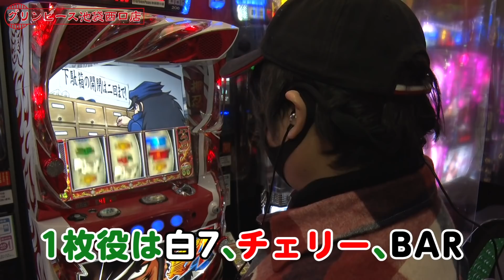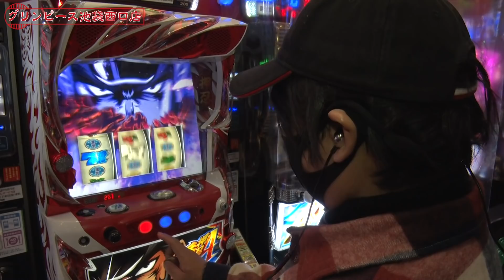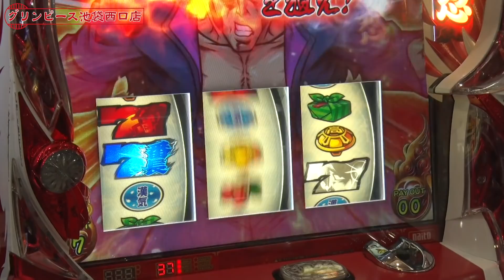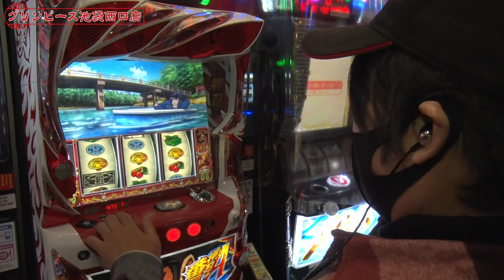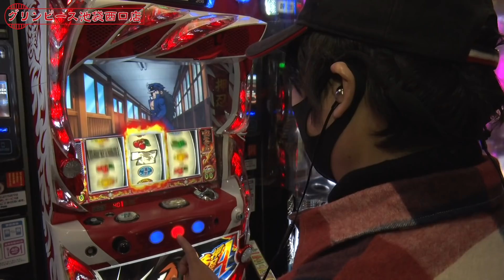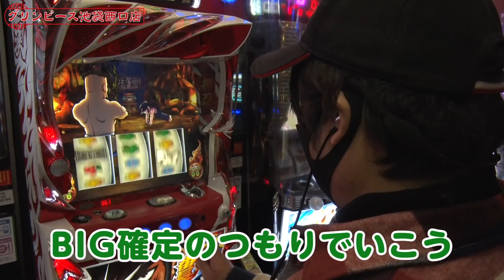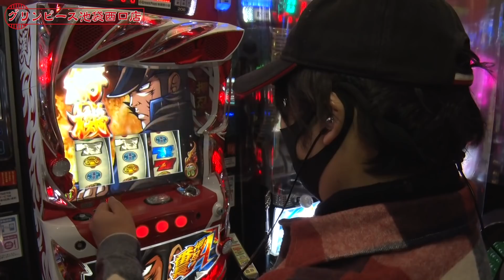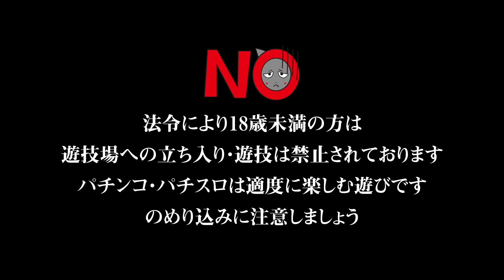【ワサビ大絶賛!!】ワサビ通#14「番長のポテンシャル」【押忍!番長Aの本気!!】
【ワサビに打ってほしい機種はコメントに!!】
パチスロライター・ワサビが「通」を極めるという実戦番組開始
アクロスだけでなく世の中にあるノーマルっぽい「名機」をどんどん打っていきます!!
でも……本人は負けるのがイヤなのでふてくされます。
それでも「通」の道を極めるために、皆様のコメントをお待ちしております!!

【編集後記】
※打つ前はそこそこふてくされてました
※打ち始めてからはすごく楽しそう
※終わってからもプライベートで打つと話してました
※まだまだ現役稼働中なので是非!!
※次回機種はシード選手です、何卒過度のご期待はしないでください

【3/9追記】
※吉宗から持ってきたコインが少しあったので90Gくらい回りました
※作品中文字校正ありました 次発見された場合は罰を受けますので今回はご勘弁ください